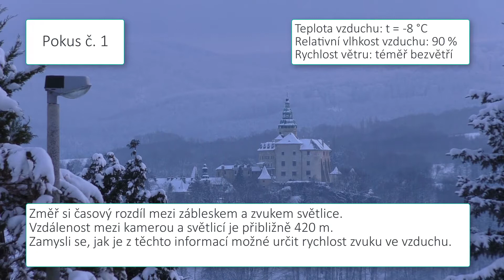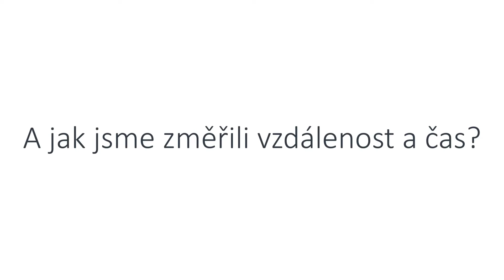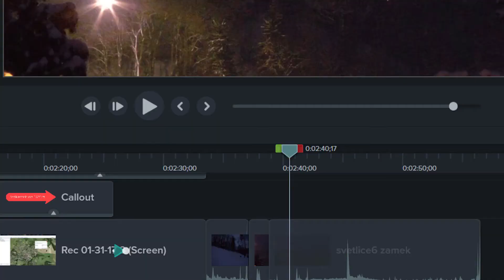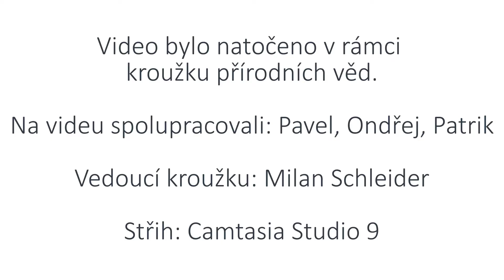Rychlost zvuku ve vzduchu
Speed ​​of sound in air
Pokus o zopakování historického pokusu, při kterém byla změřena rychlost zvuku. Ale s použitím hodinek. Video kluci natočili v rámci KPV při GF.